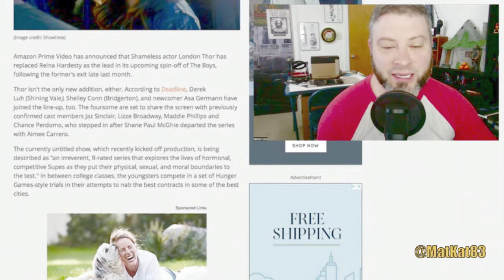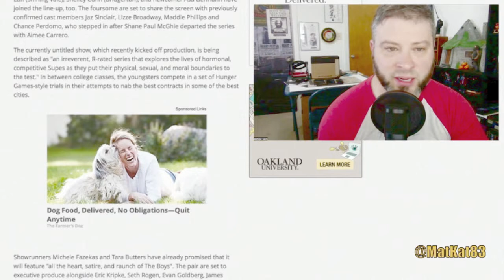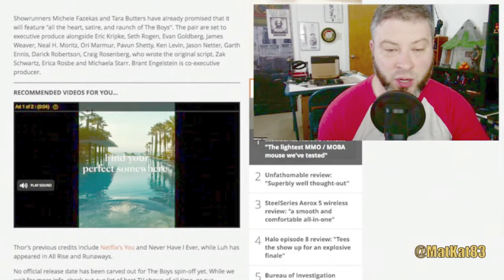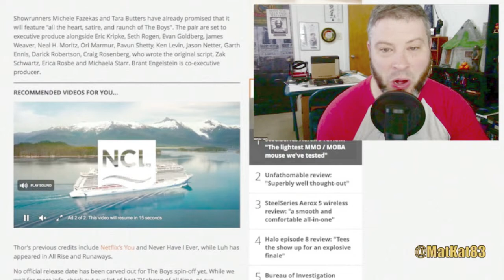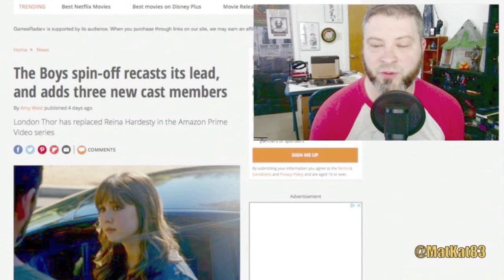The Boys Spin Off Recasts Its Lead, And Adds Three New Cast Members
The Boys Spin-Off Recasts Its Lead, And Adds Three New Cast Members today! GEEK WHAT?!'s reaction & to the news of London Thor Recasted as the Lead in The Boys Spin Off.